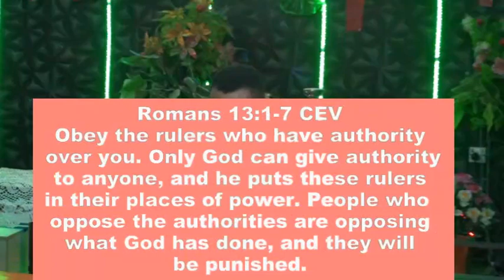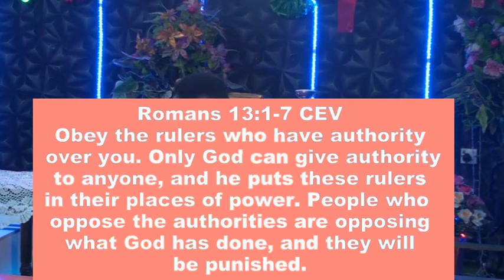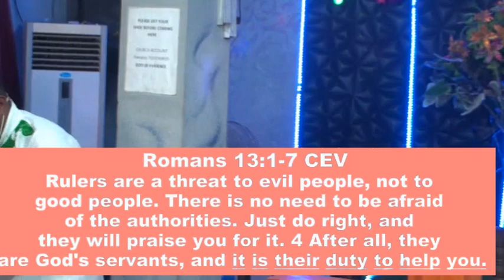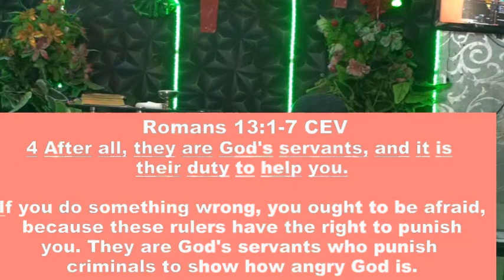THE SECRET BEHIND YOUR PARENTS AND YOUR PASTORS PRAYERS